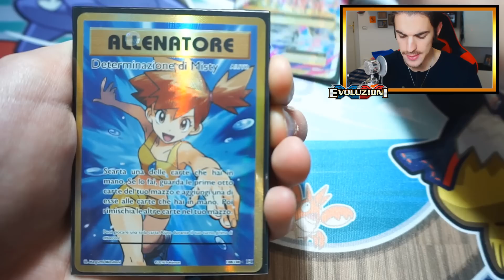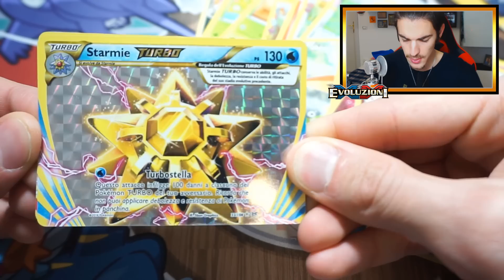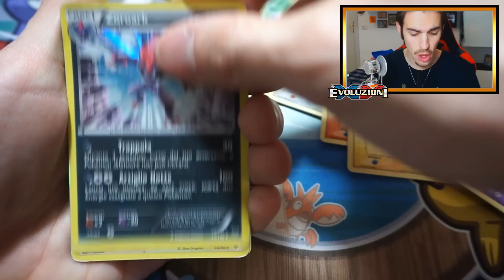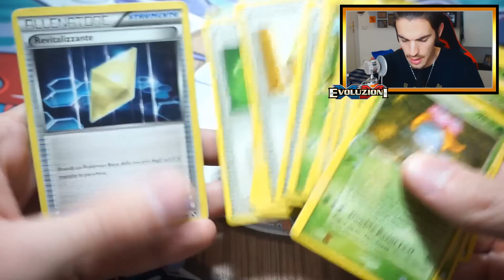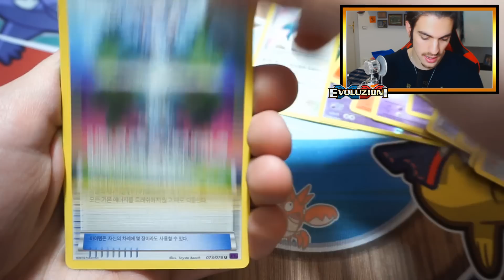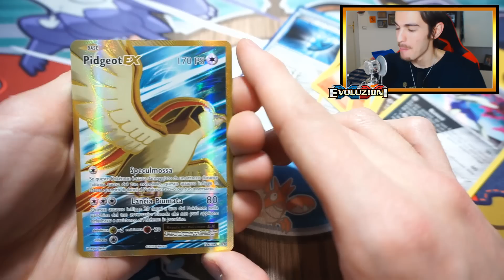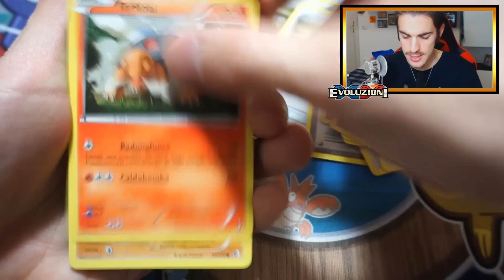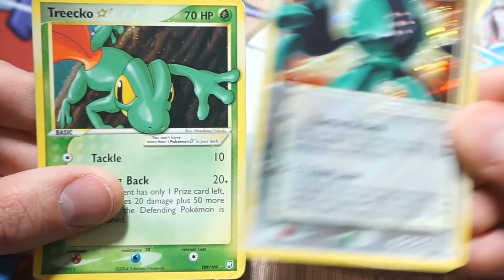NON CI CREDO MI AVETE REGALATO 2 GOLD STAR RARISSIME!!!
Allenatori, un grazie speciale da parte mia e Dlarzz per l'evento piu bello della nostra vita, sicuramente ne faremo tanti altri anche in altre città, preparatevi, stiamo arrivando! "Nuovi video dei regali ogni Martedi alle 14:00"

Se il video vi è piaciuto, commentate, condividete e aggiungetelo ai vostri preferiti e se lasciate un bel mi piace sarete a un passo dalla Lega Pokémon!

✉ Se vuoi spedirmi qualcosa questo è l'indirizzo ✉

Federico Profaizer
Casella Postale N°100
Magenta (20013)

✔8 Medaglie Conquistate ➜ Ora sei un Grande Campione!

Hai guardato fino in fondo alla Descrizione, in pochi ci riescono, ora fai Ufficialmente parte della Sala D'onore di Federic, scrivi nei Commenti GrandeAllenatore per farmi capire che lo sei, ma mantieni il segreto non vorremmo troppi campioni in giro!

Per il resto, sei un Ragazzo♂ o una Ragazza♀?

Chiunque tu sia, buona permanenza sul mio canale;

Federic©